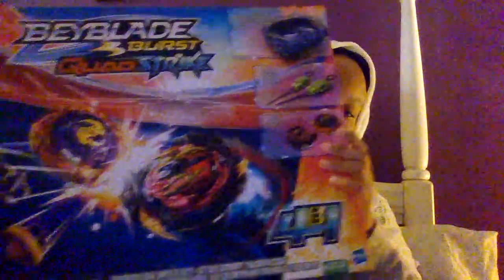Kimetsu no Yaiba Swords Smith Arc Review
I hope you guys enjoyed this video. I do not know what is up with my camera.